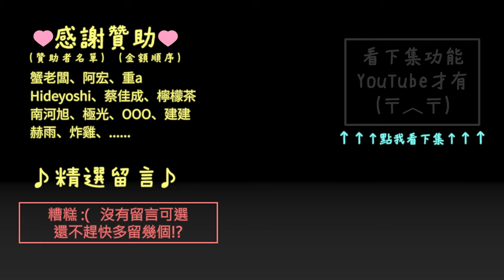2018 PRB 90 min R22 精彩片段 | Assetto Corsa | AE86 | Brands Hatch - Indy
86 最終站
歡迎加入 PRB 賽車社群 ➔ FB：TW PRB SIM RACING